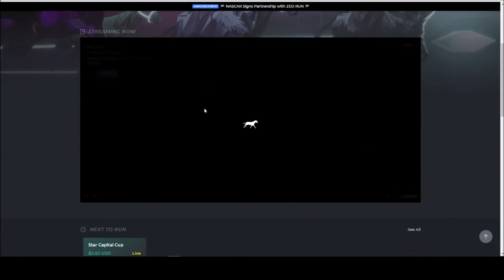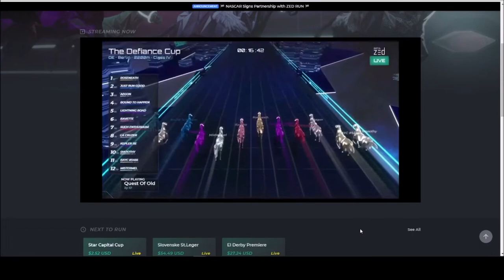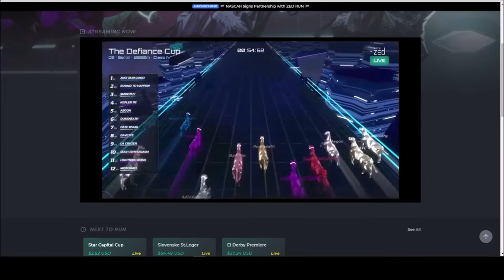ZED RUN ATARI Pferderennen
ZED ist eine verteilte Anwendung, die im Ethereum-Netzwerk läuft und einzigartig entwickelte Smart Contracts („Smart Contract“) verwendet, um es Benutzern zu ermöglichen, statistisch einzigartige digitale Vollblüter zu kaufen, zu verkaufen, zu züchten und Rennen zu fahren, die dann auf einem Website, auf der der Benutzer interagieren und Etherum verdienen kann (die „Website“). Die Smart Contracts und die Site werden in diesen Bedingungen gemeinsam als „App“ bezeichnet. Mit der App können Benutzer ihre Vollblüter anzeigen und die Smart Contracts verwenden, um Vollblüter auf verschiedene Weise innerhalb der Website zu kaufen, zu verkaufen, zu züchten und Rennen zu fahren, z. B. zum Festpreiskauf oder über eine uhrbasierte Auktion.
Markus Elsässer (Autor), Alexander Gamnitzer (Erzähler), FinanzBuch Verlag (Verlag)
In Der Bitcoin-Standard führt Wirtschaftswissenschaftler Saifedean Ammous den Leser durch die faszinierende Historie verschiedener Formen von Geld. Er erkundet, was diesen unterschiedlichen Technologien ihren monetären Status gab und wie sie ihn wieder verloren, was uns das über die wünschenswerten Eigenschaften von Geld lehrt und wie Bitcoin versucht diese zu erfüllen